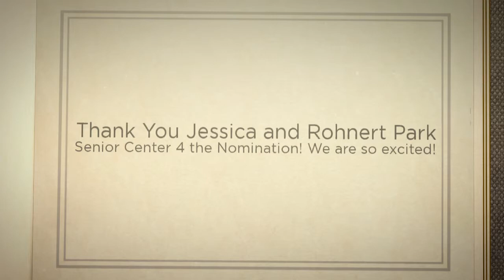Home Instead Seniro Care Wins CPRS District 1 Community Serv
Thank you to the Rohnert Park senior center & Jessica for the  nomination of the CPRS District 1 Community service award! It is a huge Honor! Thanks you!